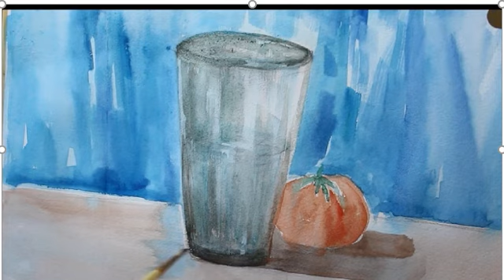Water color use in still life/Demonstration By Dr. Ram Singh Bhati